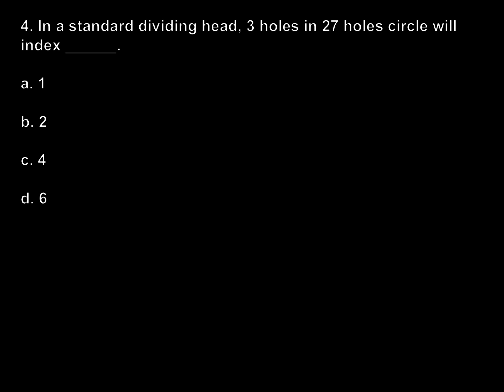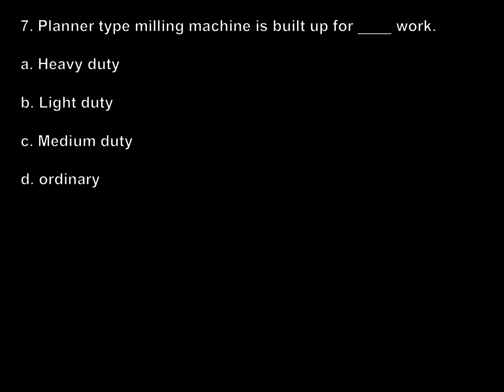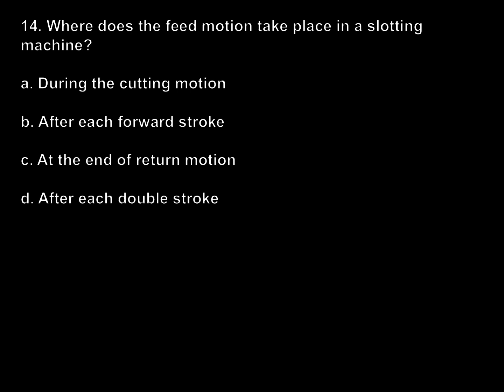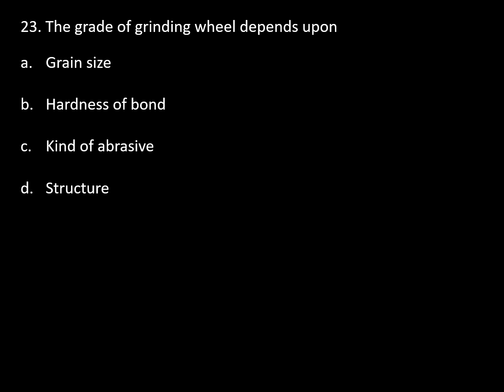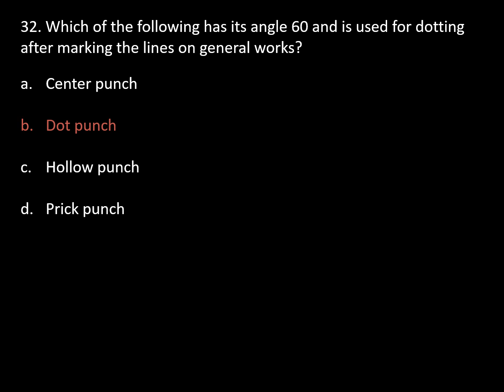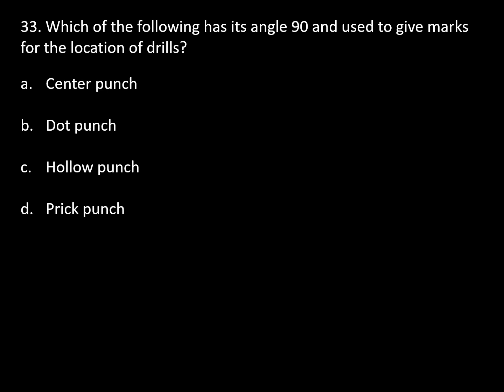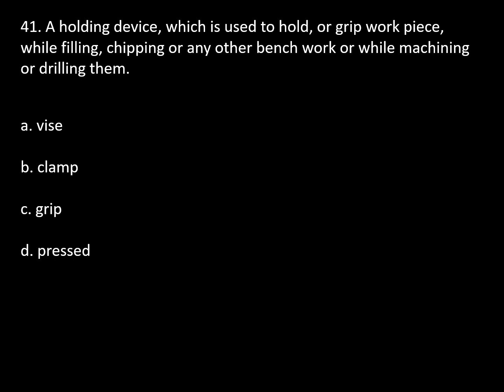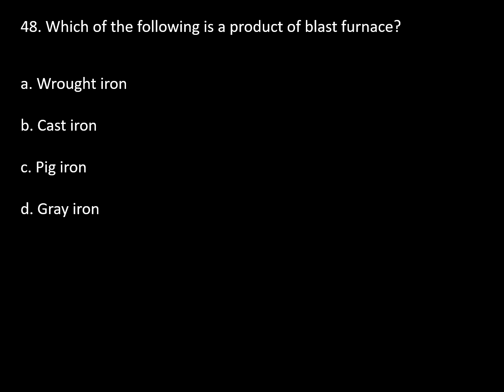MELE - Machine Design and Shop Practice (MDSP) Terminologies Part 28